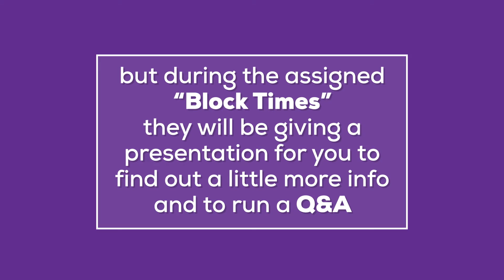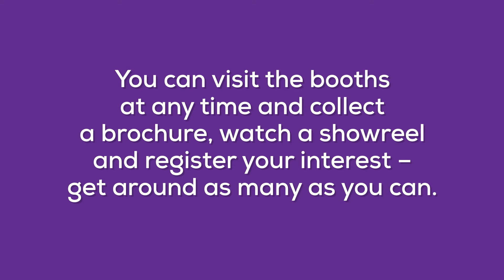Virtual Recruitment Day - Credersi